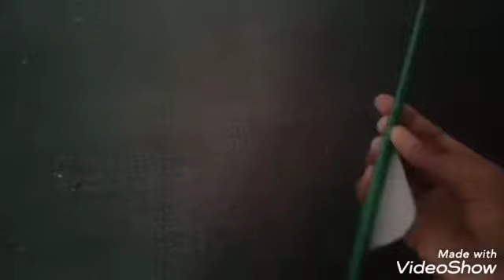New Decorative idea with colour paper!